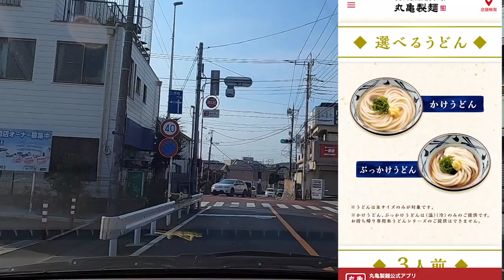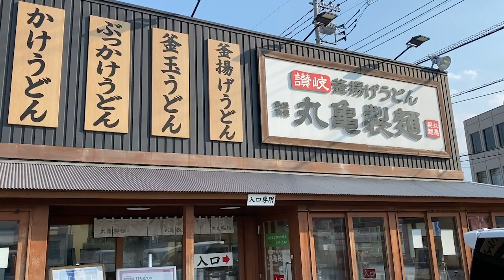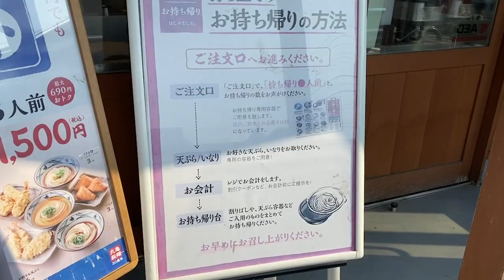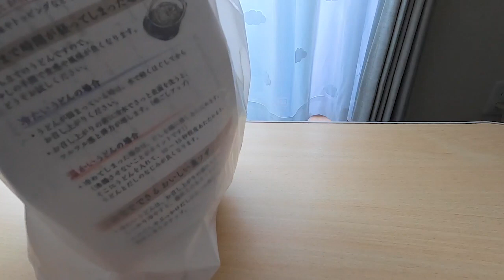丸亀製麺の打ち立てセットお持ち帰り方法チュートリアル【お得な4人前】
丸亀製麺でテイクアウトができるようになり、期間限定で超お得なセットメニューが出現中！
どんな風に注文してテイクアウトできるのか紹介しながら買いに行ってきました♪

一応、スマホを見る場面は別で撮ってますのでご安心ください‪(^^)ゞ‬

▼紹介したお店の詳細情報はこちら（営業時間・メニューなど）

ようこそ！中食いコマシの『デカ盛り放題』へ♪
食べ放題・デカ盛りが好きで趣味のブログを動画化。
「食べるを楽しく」をモットーに更新していきます！

▼月間30万人が訪れる「コマシの今日も自己満腹」ブログを運営してます。

▼食べるのが好き・見るのが好きな人はSNSでもお気軽にどうぞ♪